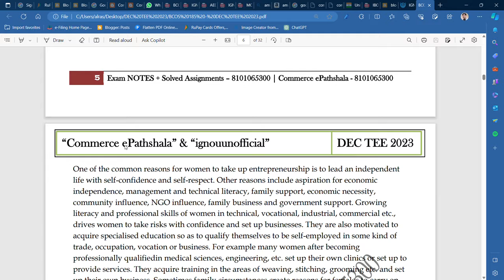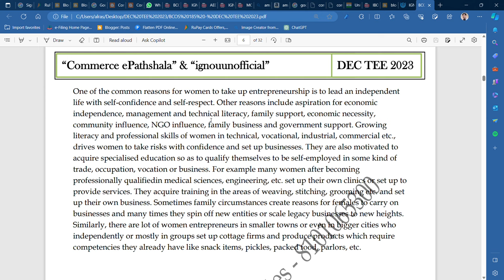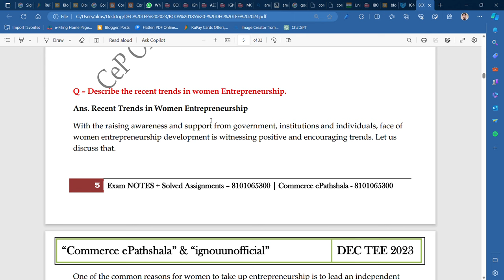BCOS 185 : Q - DESCRIBE RECENT TRENDS IN WOMEN ENTREPRENUERSHIP.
Commerce ePathshala

1. Unit Wise Q & A Solve (FREE)
2. FREE Solved Assignments
3. EXAM NOTES @ 200/Paper
4. On- Demand Lectures
5. IGNOU Updates
6. Online Classes @ 500/Month (ABOVE ALL FREE)